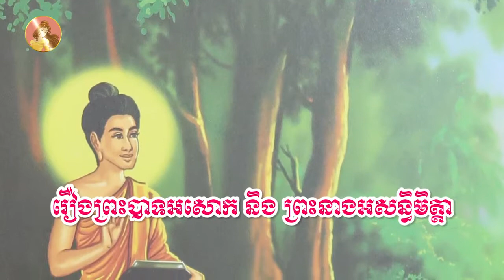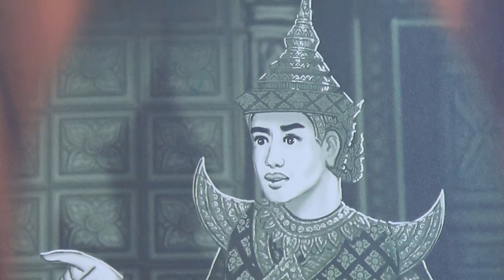រឿងព្រះបាទអសោកនិងព្រះនាងអសន្ធិមិត្តា | រឿងនិទានខ្មែរអមដោយរូបភាព | Khmer Legend [Pka Sne Official]